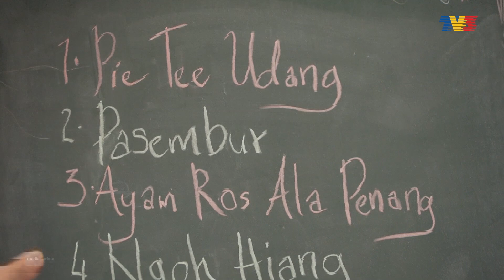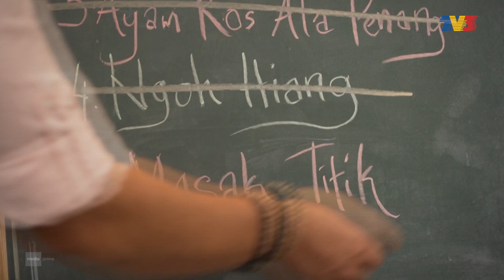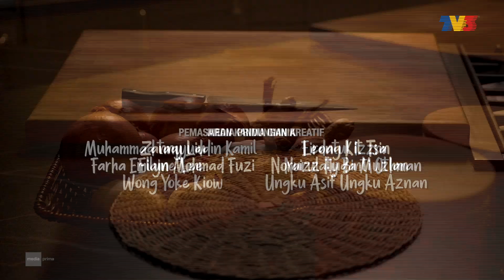[FULL] 5 Rencah 5 Rasa (2022) | Episod 8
Tema Masakan: Negeri Pulau Pinang
Resipi:
1. Pie Tee Udang
2. Pasembur
3. Ayam Ros Ala Penang
4. Ngoh Hiang
5. Masak Titik
5 Rencah 5 Rasa kembali lagi dengan Musim Baharu bertemakan Negeri-Negeri di Malaysia!!!
Kali ni akan lebih banyak menu yang mudah & lazat akan Cef Sher kongsikan dengan korang!!

Pengacara: Sherson Lian